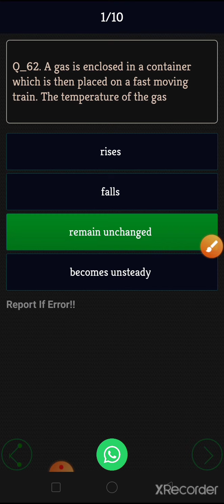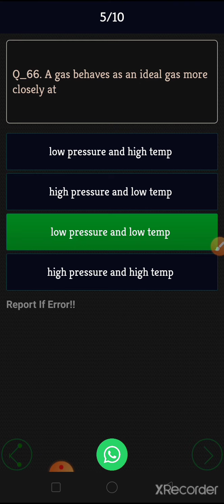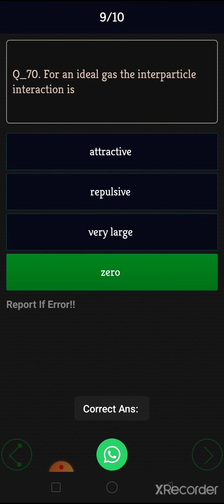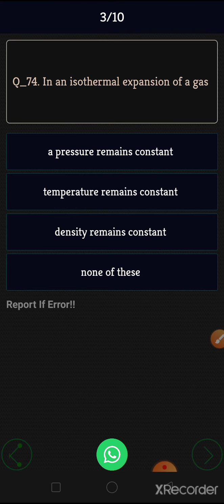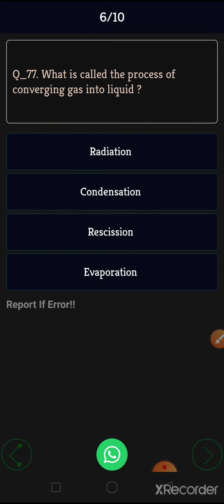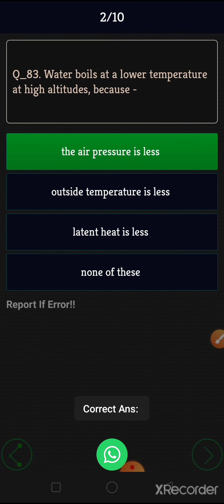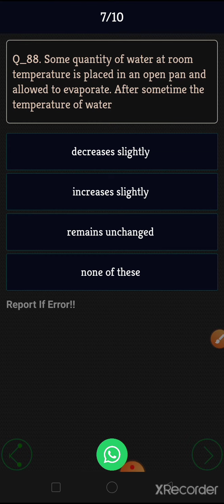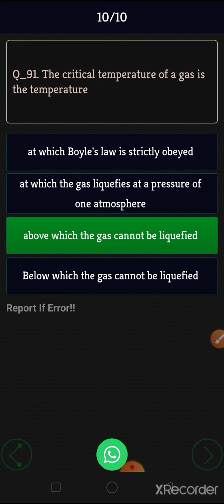Heat physics important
what is a heat

 heat important question

heat related important question

heat related important question in BPSC